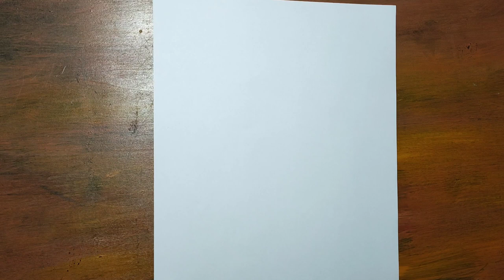Pencil Art technique of hand shadow move grasses